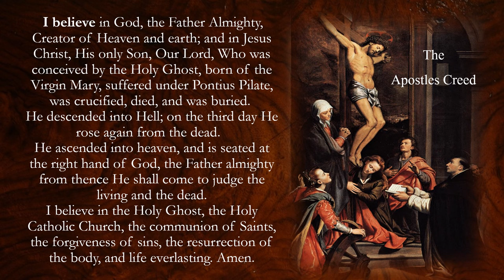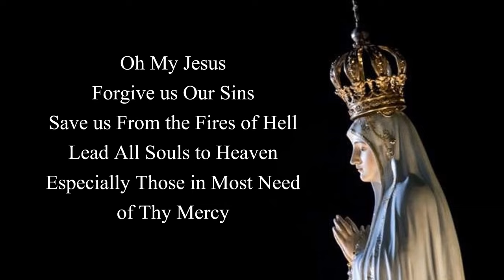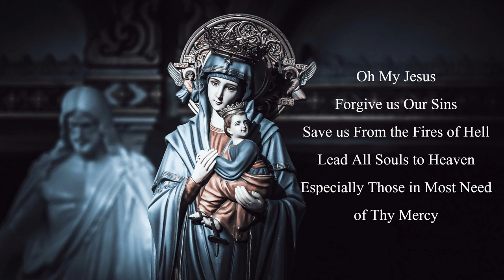Traditional 15 Decade Rosary with Choir & Piano (non-copyright)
Traditional 15 Decade Rosary of the Joyful, Sorrowful and Glorious Mysteries with beautiful artwork and sacred music. There is silence during the second half of the Our Father, Hail Mary, Glory Be and "Oh my Jesus" prayers to encourage participation.